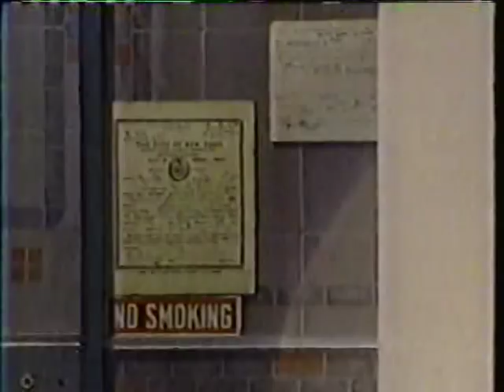JEFF ALTMAN on David Letterman 1980's late night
COMEDIAN.  FUNNY, GOOFY FUCKER